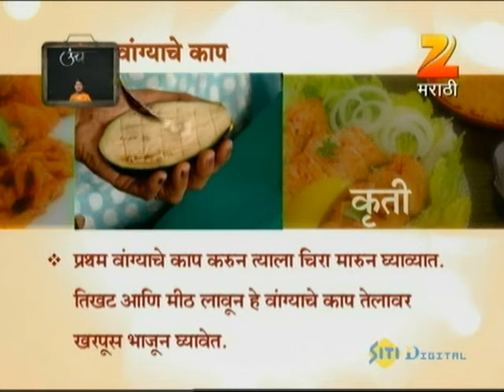Aamhi Saare Khavayye | Marathi Food Show | April 24 '12 | Part - 2 | Zee Marathi TV Serials